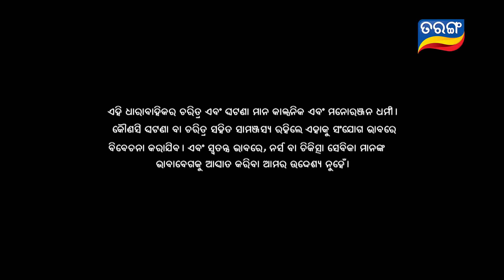Sister Sridevi | Full Ep 24 | 27th Oct 2018 | Odia Comedy Serial - Tarang TV